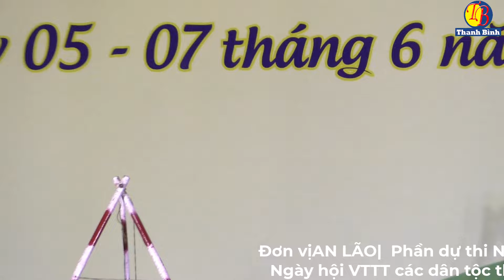ĐƠN VỊ AN LÃO | PHẦN DỰ THI BIỂU DIỄN NGHỆ THUẬT TRUYỀN THỐNG | Ngày hội VHTT DTTS Bình Định 2024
ĐƠN VỊ AN LÃO | PHẦN DỰ THI BIỂU DIỄN NGHỆ THUẬT TRUYỀN THỐNG | Ngày hội VHTT DTTS Bình Định 2024#taynguyen